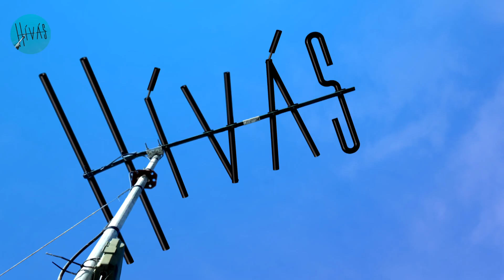Baráti Kristóf – HÍVÁS (Faludi Filmszemle)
A 22. Faludi Nemzetközi Filmszemle mottója a HÍVÁS. Fontos nekünk, hogy értékes alkotásokat és fotókat mutassunk be, de fontos az is, hogy mi magunk is hozzájáruljunk az értékteremtéshez. Ezért úgy döntöttünk, hogy videós sorozatot indítunk, amelynek keretében hiteles embereket szólítunk meg, és kérünk arra, hogy rövid videóban meséljenek nekünk idei hívószavunkhoz, vagyis a Híváshoz kapcsolódó élményükről. Hallgassátok meg Baráti Kristóf hegedűművész történetét.